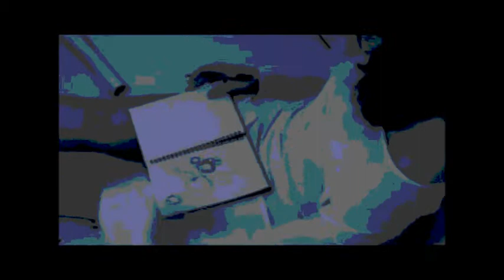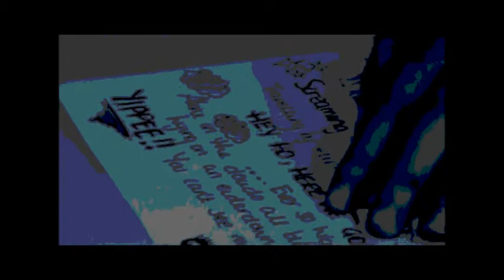Puce Mary LR ~ The Closed Room